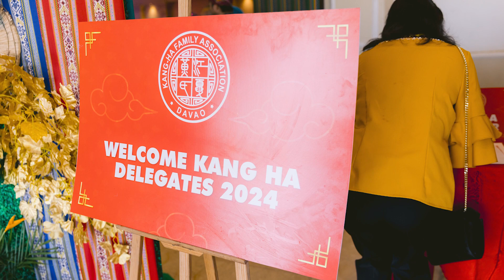Kang Ha Davao pictures March 10, 2024.